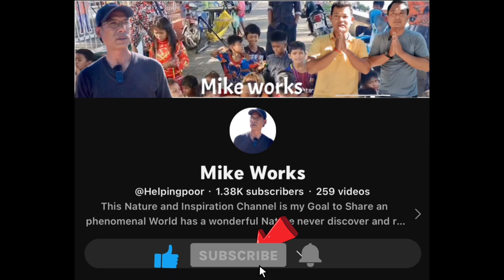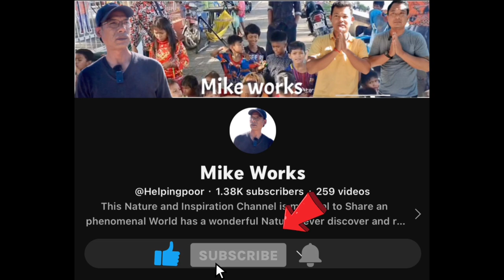#36 Poor single mother climbs tamarind tree to earning money to raising her two daughters